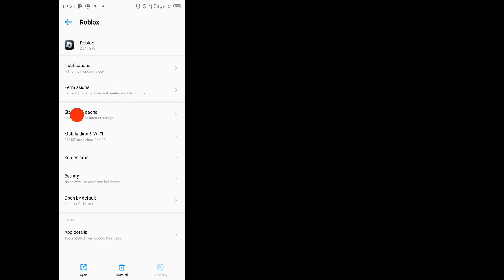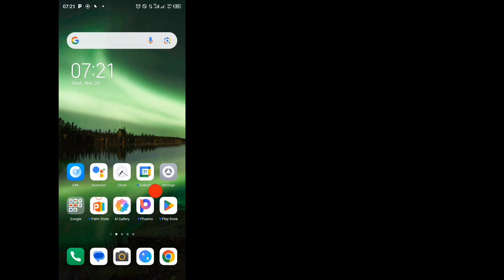How To Fix Roblox Login Error Problem || Can't Login Roblox Account in Mobile